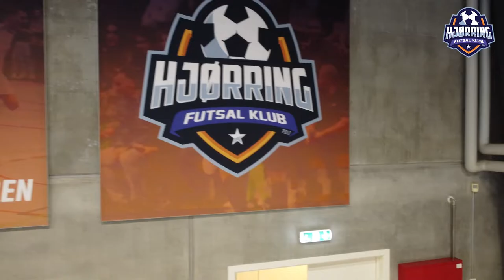NYE TRØJER MED LOKAL HYLDEST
Så er de her… i samarbejde med Select Sport Danmark kan vi præsentere de nye specialdesignede hjemme- og udebanetrøjer. Samtidig kan du for første gang købe din helt egen trøje! 🔥

Trøjerne er med masser af fede detaljer. Særligt at bemærke er panorama-linjen i bunden, hvor varetegnene 𝑯𝒋ø𝒓𝒓𝒊𝒏𝒈-𝒓𝒊𝒏𝒈𝒆𝒏, 𝑯𝒊𝒓𝒕𝒔𝒉𝒂𝒍𝒔 𝑭𝒚𝒓, 𝑺𝒄𝒕. 𝑪𝒂𝒕𝒉𝒂𝒓𝒊𝒏æ 𝑲𝒊𝒓𝒌𝒆, 𝑨𝒎𝒕𝒎𝒂𝒏𝒅𝒔𝒕𝒐𝒇𝒕𝒆𝒏, 𝑺𝒗𝒂𝒏𝒆𝒍𝒖𝒏𝒅𝒆𝒏, 𝑩𝒆𝒍𝒍𝒆𝒗𝒖𝒆 (𝑯𝒋ø𝒓𝒓𝒊𝒏𝒈 𝑩𝒋𝒆𝒓𝒈𝒆), 𝑫𝒆𝒕 𝑮𝒂𝒎𝒍𝒆 𝑹𝒂̊𝒅𝒉𝒖𝒔 𝒐𝒈 𝑽𝒆𝒏𝒅𝒔𝒚𝒔𝒔𝒆𝒍 𝑻𝒆𝒂𝒕𝒆𝒓 er en særlig hyldest til byen og lokalsamfundet.